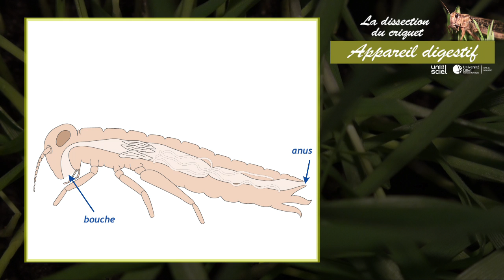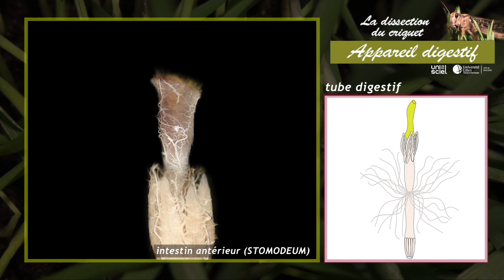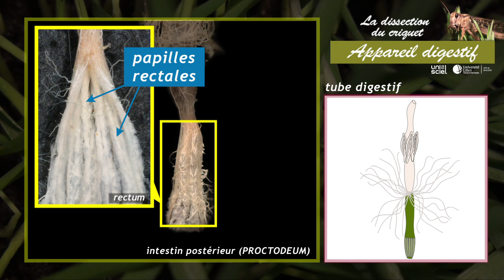la dissection du criquet - appareil digestif - 5 sur 6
« La dissection du criquet» fait partie d'une série de films de biologie qui ont pour sujet les plans d'organisation de modèles animaux représentatifs des principaux groupes de vertébrés et invertébrés. Grâce à des images HD, des animations et des schémas annotés, ce film montre étape par étape, la démarche de dissection d'un insecte. Les différents chapitres de l'ouvrage présentent la morphologie, les pièces buccales, l'anatomie générale, les appareils respiratoire, digestif et génital du criquet.